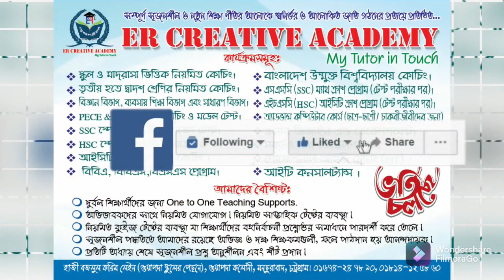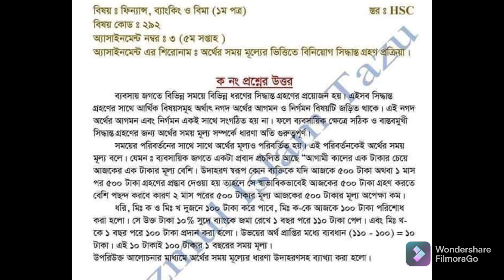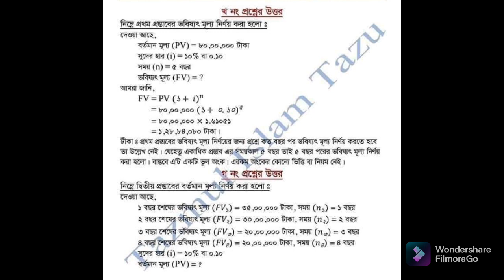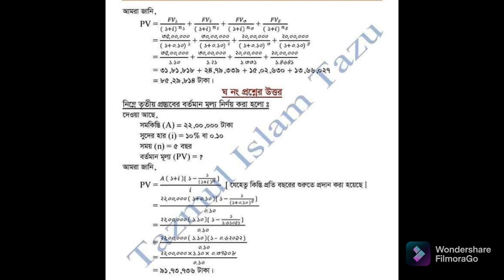HSC-2021 | 5th week Finance & Banking Assignment answer | এইচএসসি-২০২১ ৫ম সপ্তাহের ফিন্যান্স ব্যাংকি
এইচএসসি -২০২১ ৫ম সপ্তাহের ফিন্যান্স,ব্যাংকিং এন্ড বীমা ১ম পত্র  এসাইনমেন্ট উত্তর
এইচএসসি -২০২১ ৫ম সপ্তাহের ১০০% সঠিক এসাইনমেন্ট উত্তর
এইচএসসি -২০২১ ৫ম সপ্তাহের ফিন্যান্স,ব্যাংকিং এবং বীমা ১ম পত্র   এসাইনমেন্ট উত্তর
ER CREATIVE ACADEMY
HSC -2021 5th week Finance, Banking and Bima 1st paper assignments answer
HSC -2021 Best Assignment answer
HSC -2021 5th week  Finance, Banking and Bima 1st paper Assignment answer
HSC -2021 most Marks gaining Assignment answer
Best Assignment Answer writing Channel for SSC -2021
Best Assignment Answer writing Channel for SSC -2022
Best Assignment Answer writing Channel for HSC  -2021
Best Assignment Answer writing Channel for HSC  -2022
Best Assignment Answer writing Channel for Class Six, Seven, Eight & Nine-Ten